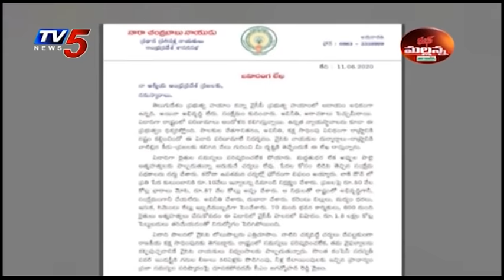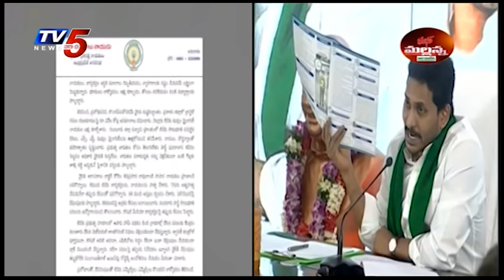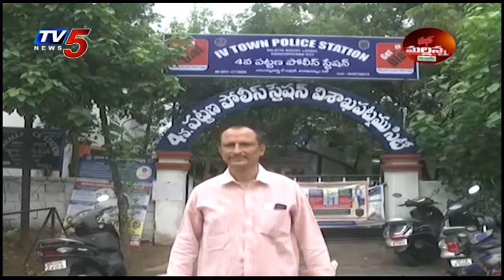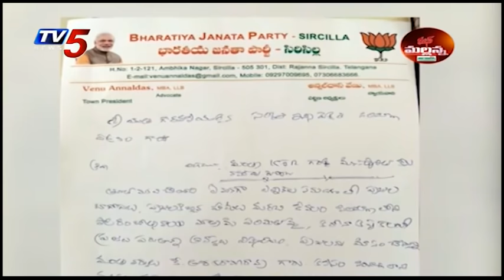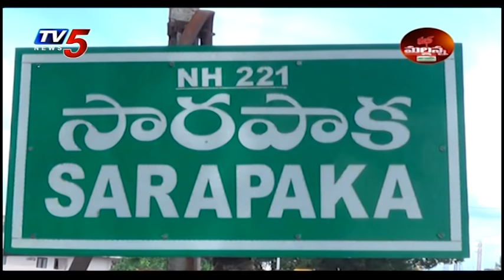Mass Mallanna Muchatlu | Full Episode | 11th June 2020 | TV5 News